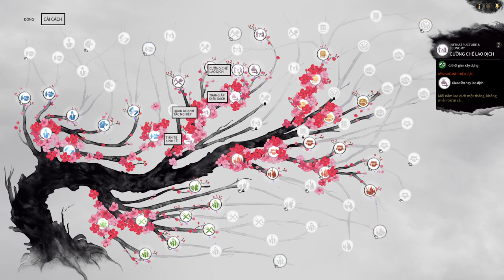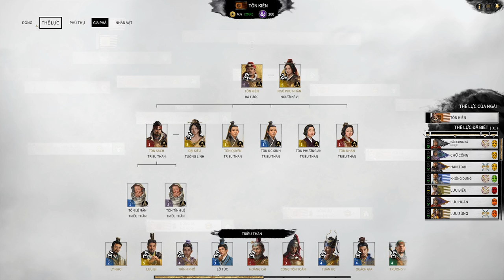(Legendary) Mãnh hổ Giang Đông | Trường Sa Thái Thú Tôn Kiên | Part 02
Các mod dùng trong campain này:
Việt hóa: NQ: Việt hóa - Vietnamese Translate Edit - VN
Mod tướng: Make them unique 2.0
Mod rs skill tướng: Respec Character Skills when they join you

Cấu hình máy:
- VGA: Asus Dual RTX 2060 Super Evo 8GB
- Nguồn: CORSAIR CX650 650W 80 Plus Bronze
- Tay cầm: Xbox One